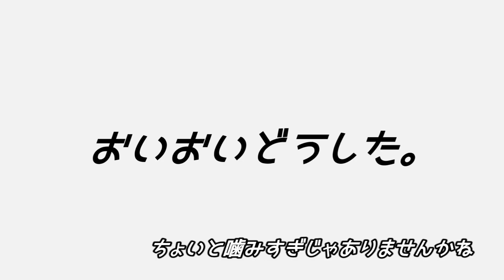【UNIQLO U】が げちぱない可愛さだから聞いてほしいの。よ。【購入品紹介】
★関連動画★